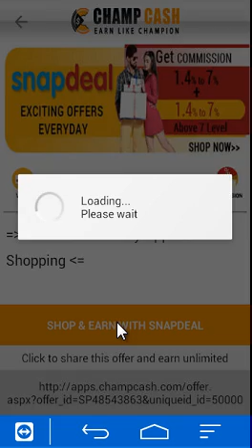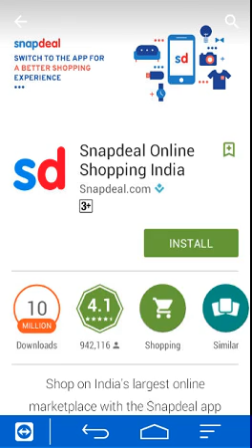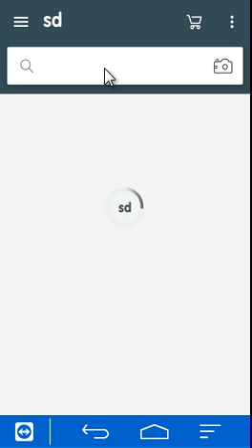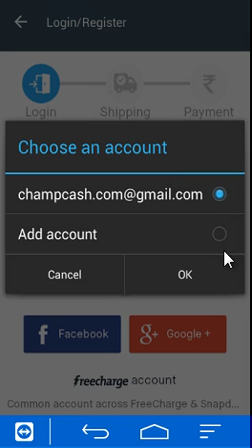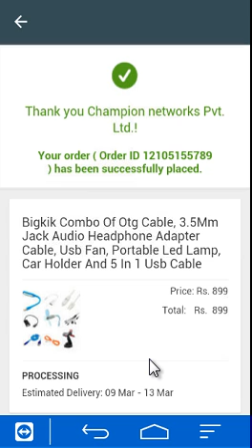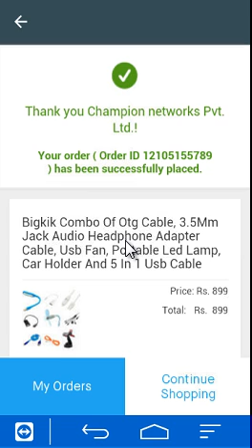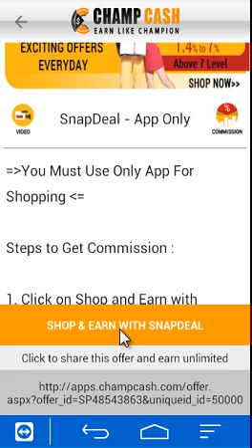Snapdeal Shopping Video